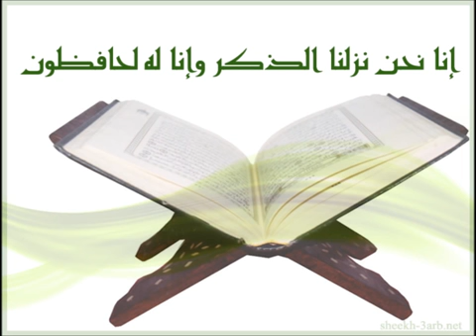105 Al Fil Ahmed Al Ajmi أحمد العجمي سورة الفيل YouTube